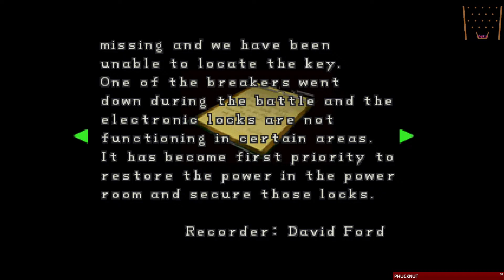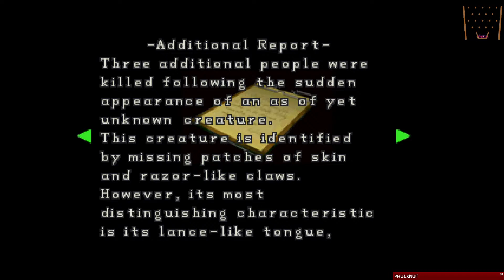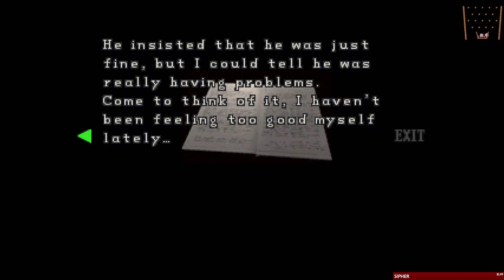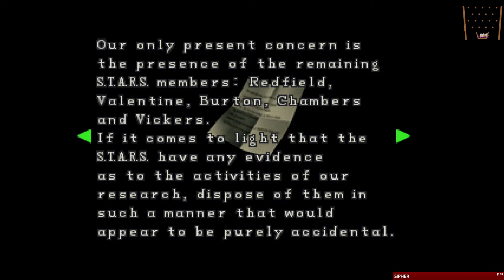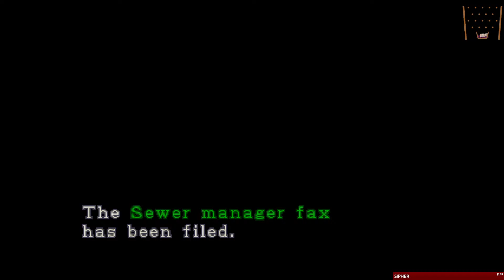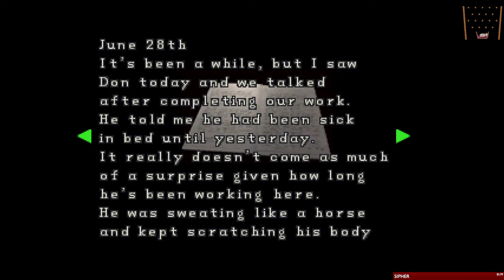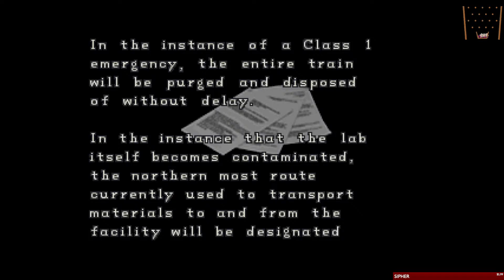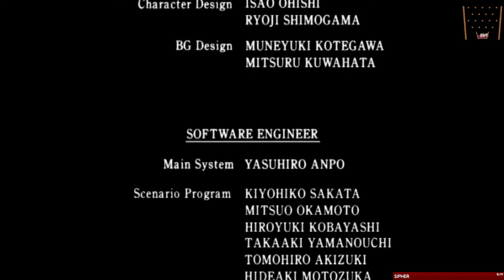Resident Evil 2 (1998) - Leon A - Stream 1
Leon's first day at his new job goes great.